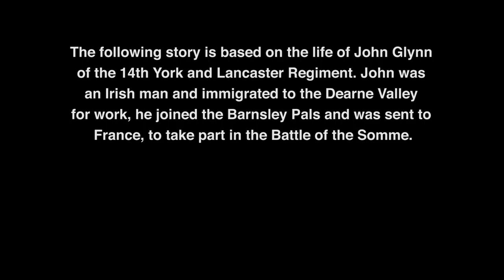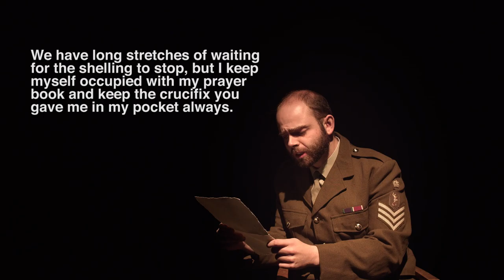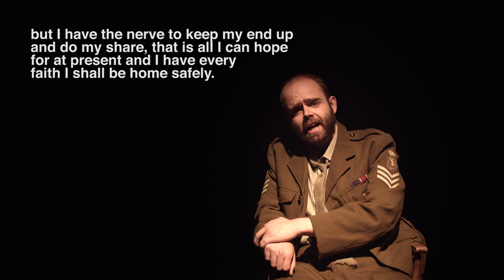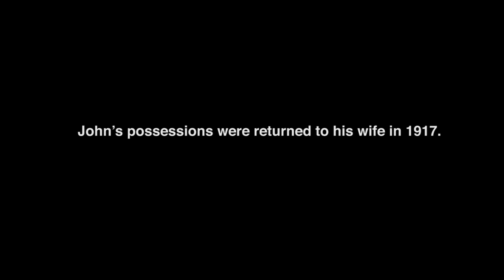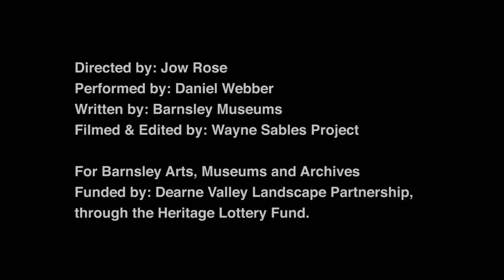Stories of the Somme - John Glynn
This film marks the anniversary of the Battle of the Somme through the story of one man's experience of World War 1. John Glynn lived in St George's Square in Barnsley and worked at Barrow Colliery in the Dearne Valley before leaving to fight. This is his story and an insight into the experiences of the Battle of the Somme, through a dramatised account of his letters sent back home to his wife in Barnsley.

This film was produced to coincide with the Stories of the Somme exhibition at Experience Barnsley in 2016. It was funded through a grant from the Dearne Valley Landscape Partnership.